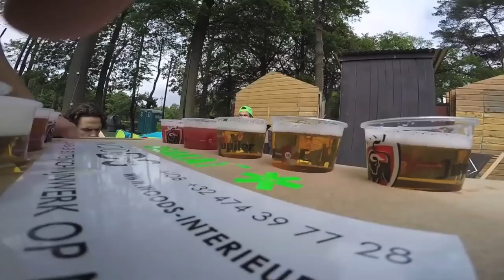Aftermovie Osaka Internation 2016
An amazing day at Dragon's Hockey Club on the Osaka Internation, hockey tournament, 2016.

Amaury Vanderlinden